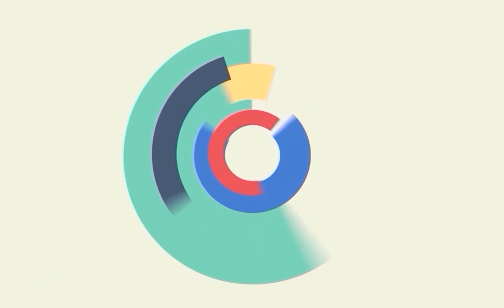Breaking News: Heartland creates another record!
Hey Everyone. Welcome to Soap Trend. We hope that everybody is doing well. We have some exciting news to share with you all in today’s video. In this video, we’re going to talk about one of our favorite TV series, Heartland. All of our favorite Canadian TV series Heartland has achieved another milestone. It is the 5th most streamed series of 2021. Do watch this video till the end to know everything.

Heartland is a Canadian family comedy-drama television series which debuted in Canada on CBC on October 14, 2007. The series is based on the Heartland book series by Lauren Brooke and follows Amy Fleming and her older sister Louise "Lou" Fleming on their Albertan-based family ranch, 'Heartland', where they live with their widowed grandfather Jack Bartlett, their father Tim Fleming and hired farmhand Ty Borden. While experiencing the highs and lows of life on the ranch, the family bonds and grows closer.